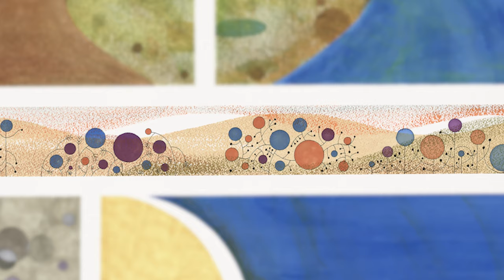Symphony No. 6 - Beethoven Symphonies Abstracted: Mo Willems | With Gianandrea Noseda of the NSO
To accompany the National Symphony Orchestra’s "Beethoven & American Masters" concert series led by Music Director Gianandrea Noseda, inaugural Kennedy Center Education Artist-in-Residence Mo Willems presents "Beethoven Symphonies Abstracted," an exhibition of nine large-scale, painted abstractions inspired by the music and genius of Ludwig van Beethoven. This is your chance to “see” music and “hear” art!

The nine works will be on display from January 8–March 20, 2022, in the Kennedy Center's Hall of Nations during the Center’s public operating hours. The painted abstractions associated with Symphony No. 1 through 8 are each 60¼" x 40¼" (height by width), while the longest symphony—Symphony No. 9—is larger at 74⅛" x 40¼". Willems provides his own notes and context in the exhibit, but viewers are encouraged to seek out their own interpretations of both art and music.